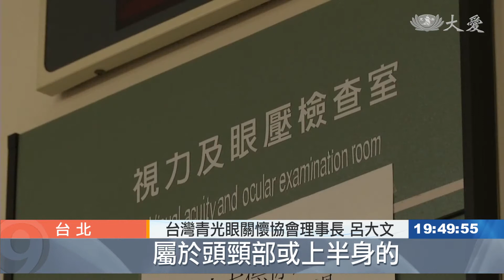胸悶頭痛 竟是青光眼找上門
頭痛欲裂、胸悶，也可能是青光眼的警訊嗎？台灣青光眼患者，大約有35-45萬人，其中有1/4有失明危機，而罹病主因，跟提供眼睛養分的「房水」，無法正常排出，導致眼壓升高有關，現在就有一款新藥，同時能抑制房水分泌，並加速排出，已經獲得衛福部許可，成為亞太區第一個上市的地區。
 定期測量眼壓，是張女士罹患青光眼後，保持的好習慣，因為在20多年前，她曾經花了三個月，才找到病因。

病友 張女士：「初期完全沒有(症狀)，只是胸悶 頭痛。」

台灣青光眼關懷協會理事長 呂大文：「很多人就表現出非典型(症狀)，有時候是胸痛 有人表現在肩頸痛，所以假如說我們有莫名其妙的，屬於頭頸部或上半身的，這些疼痛 那你看了各科，都沒有辦法解決的時候，我會建議看一下眼科。」

張女士罹患的，屬於開放型，又稱為慢性青光眼，一開始症狀不明顯，主因跟提供眼睛養分的分泌物，「房水」有關。

長庚醫院青光眼科醫師 陳賢立：「房水分泌多少 就要出去多少，才能夠維持它，(眼球)固定的形狀跟眼壓，大部分的青光眼，都是因為排出房水的，那一條通路去塞住，所以我們在用藥上面，就是會有兩個機轉，一個是減少它分泌，一個是促進它排出。」

一般正常人，一天的房水分泌量，是3.5cc左右，只要多個0.1cc，眼壓就可能升高5-7，現在就有一款新藥物，針對慢性青光眼患者，同時抑制房水分泌，並加速排出。

台灣青光眼關懷協會理事長 呂大文：「青光眼的治療，目前大概針對眼壓為主，所以基本上能夠降低眼壓的話，它的控制也會比較好，這類藥物因為病人可以減少用量，用藥的次數 跟用藥的種類，所以對某些病人來講，是很大的福音。」

這款自費新藥，目前已經獲得衛福部核准，醫師也提醒，有高度近視、長期使用類固醇及有家族病史的人，都是高危險群，除了要定期檢查，更要少熬夜，並減少使用3C產品，才能避免眼壓飆高。

台北報導：高宜鈴 葉宜琳。